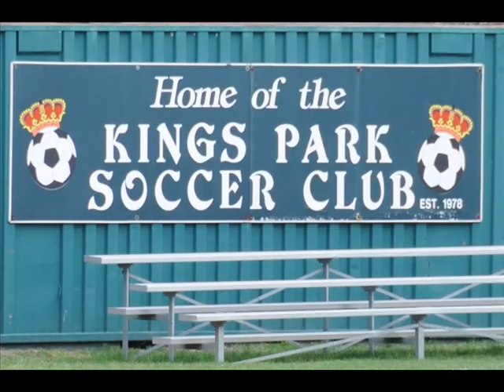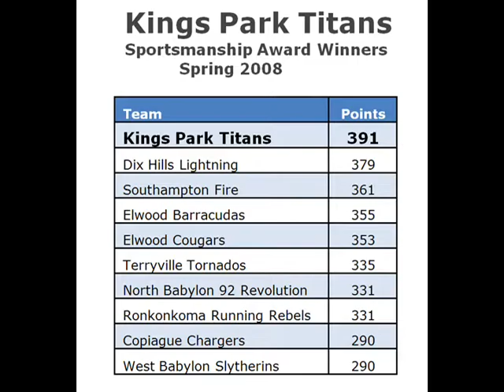Kings Park Titans Champs Slideshow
This slideshow is of the Kings Park Titans Spring 2008 team. This season we were the division champions, sportsmanship award winners and Waldbaums cup final four contenders.